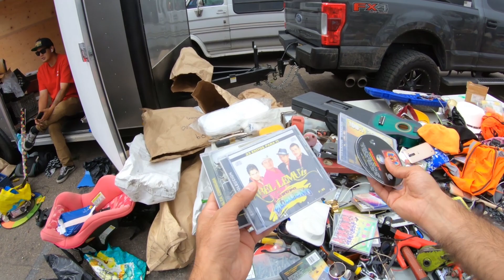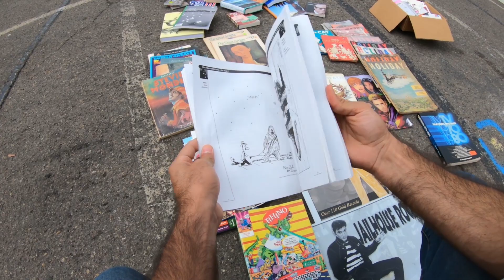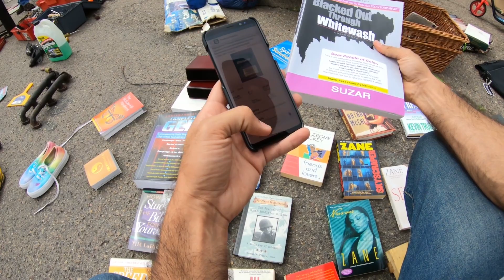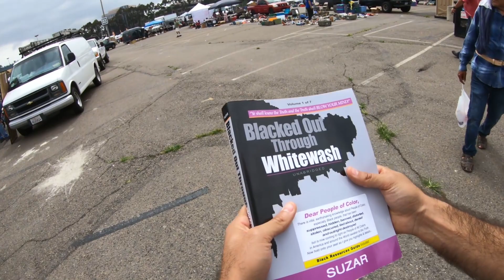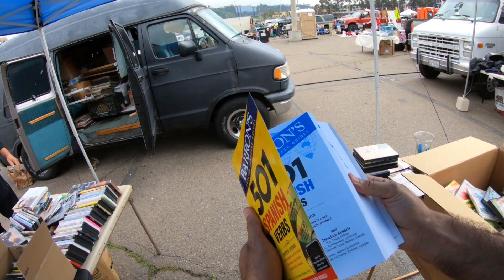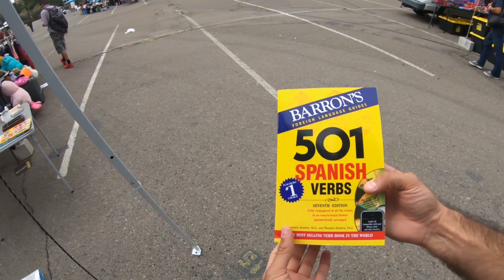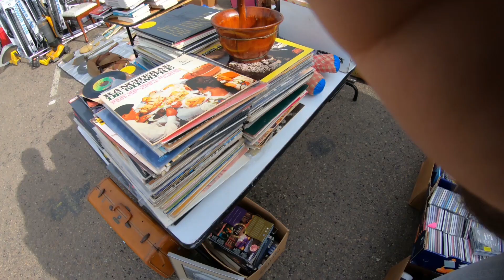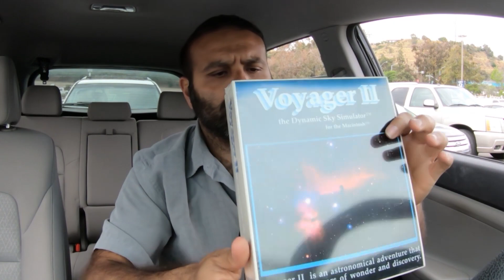Flea Market Haul - Qualcomm Stadium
I walk through the Qualcomm Flea Market aka Swap Meet. for more info.

I walked the Flea Market for about 2 hours, I talk to friends, find stuff that I remember from my childhood and make some really good purchases for resell.

Please let me know if you are interested in more Flea Market Haul videos and I just might make more.